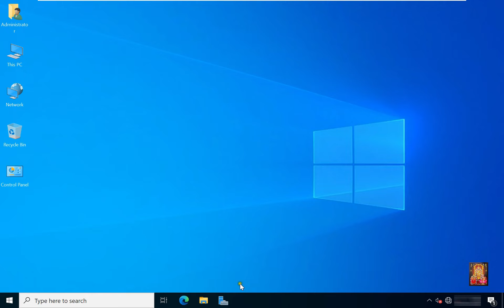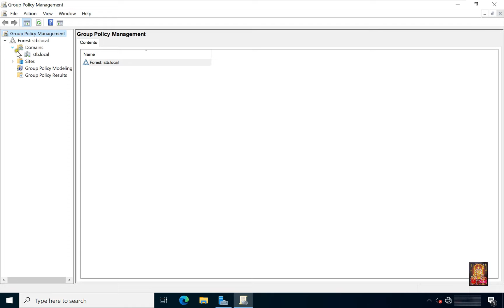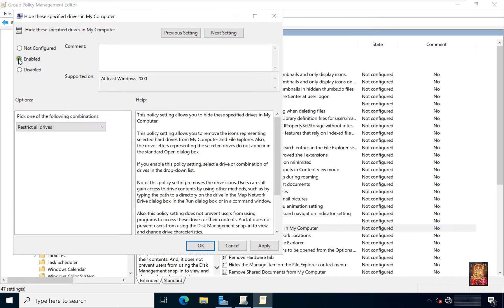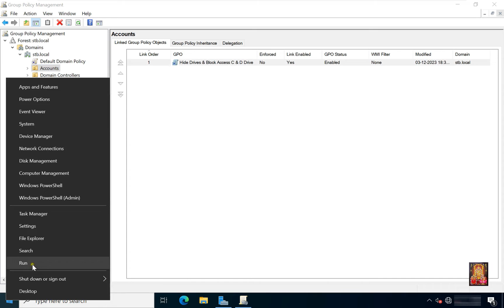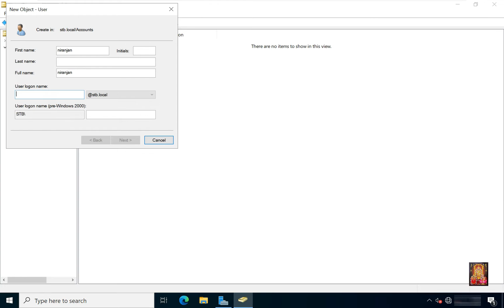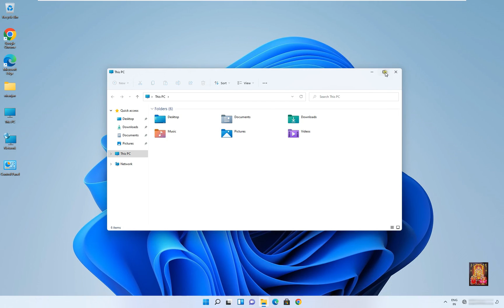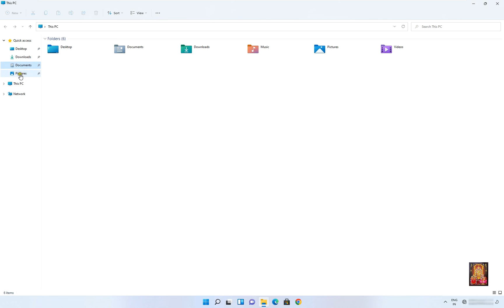How to Hide & Block Access C & D drives Using Group Policy in Domain Users on Server 2022 !!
This Policy also tested on Windows server 2019 & 2016
How to Block Desktop, user cannot save data on desktop using group policy